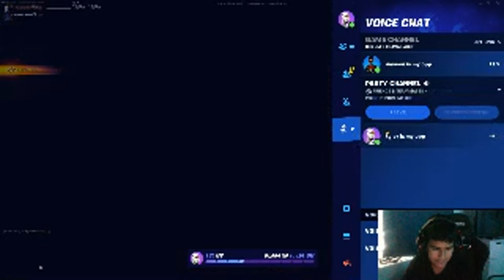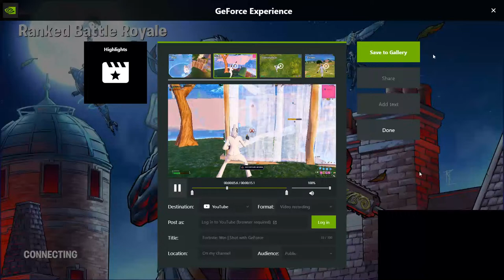Playing Fortnite with the boys